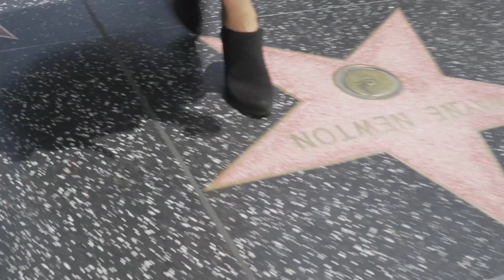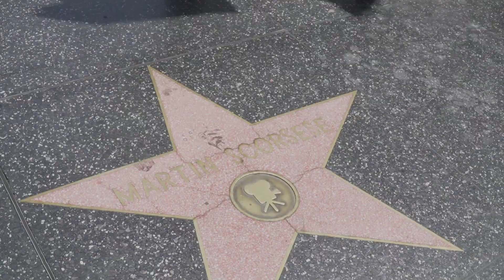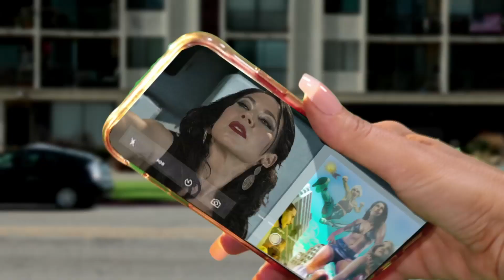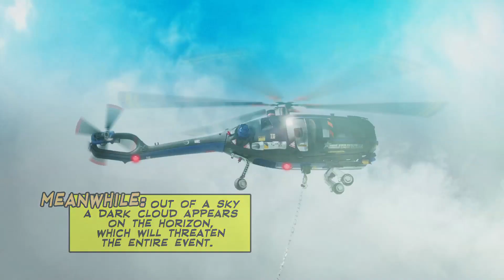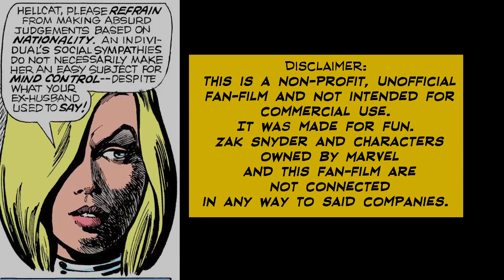Valkyrie and Jack: A Love Story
In this Fan Film, Shield Maiden Valkyrie grows giant and fights her ex-husband, who has been mutated into a giant lizard monster.  A promotion video for, “Giantess Attacks vs. Mecha-Fembot.”
Please visit our Indiegogo project:  Giantess Attack vs the Turtle-nator.

A more diverse Valkyrie was seen in Thor Love and Thunder.  However, this is the original Valkyrie from mid 1970’s.  Enjoy

channel does not claim any right over them.
purposes such as criticism, comment, news reporting, teaching, scholarship, education and research.

Ifukube Akira - Godzilla Medley